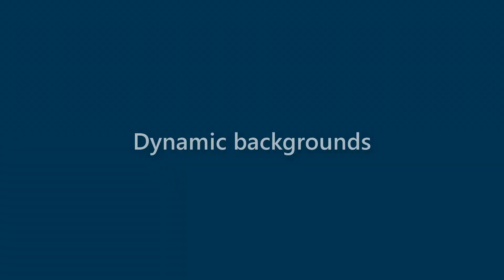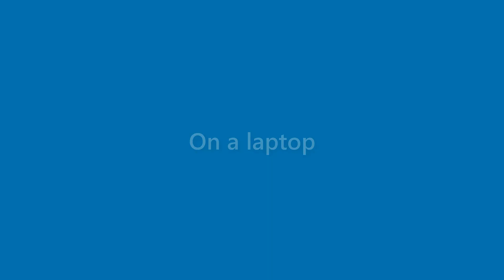Maxine Hester - appearance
Name Look - Maxine Hester - appearance. In this video we present "Maxine Hester" name look and feel in various scenarios.
This video will cover:
How does "Maxine Hester" look as a personal letterhead?
How does "Maxine Hester" look on a business card?
How does "Maxine Hester" look on a computer/laptop screen?
How does "Maxine Hester" look with different background colors?
How does "Maxine Hester" look with various fonts?